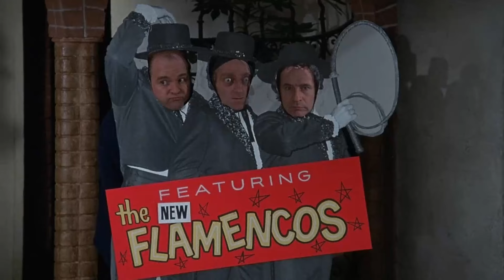Crazy Blazing Saddles Most Loved Line Was Actually A Mistake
Welcome to Retro Movie Vault! We're thrilled to have you join us on our latest adventure in 'Crazy Blazing Saddles Most Loved Line Was Actually A Mistake'. From epic landscapes to thrilling experiences, get ready to embark on the journey of a lifetime!